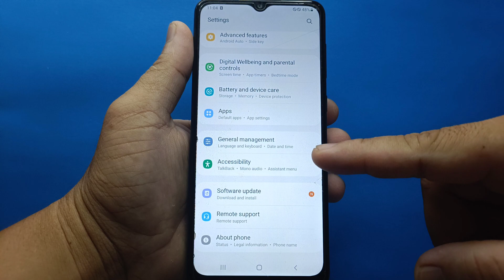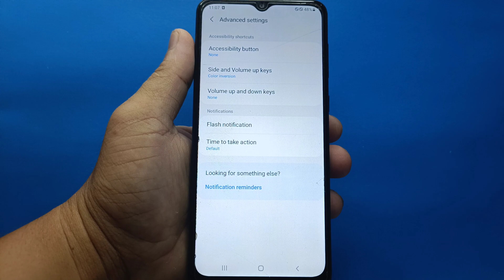How to set side and volume up keys shortcut on Samsung Galaxy A02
Do you want to set side and volume up keys shortcut on Samsung Galaxy A02 mobile phone.

Thanks...